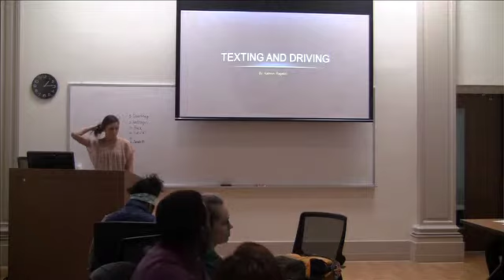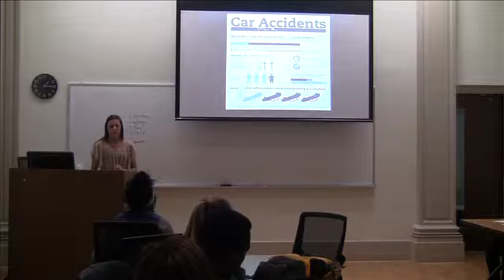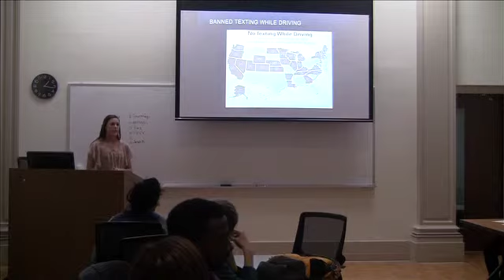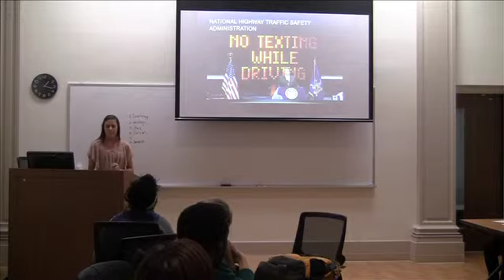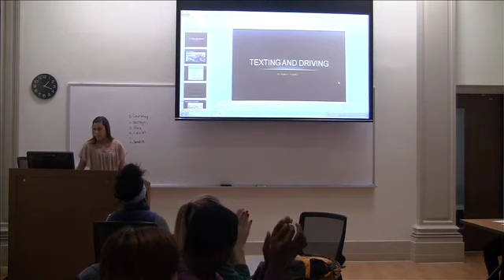Kathryn 608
This video is about 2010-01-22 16:44:26